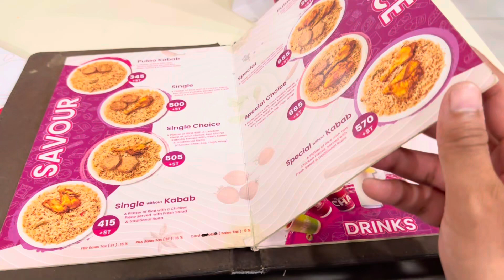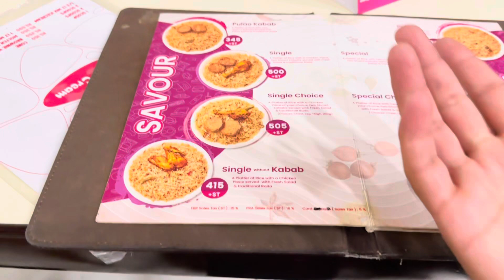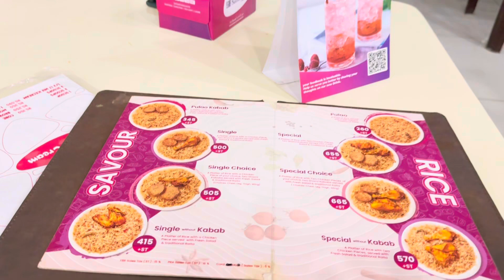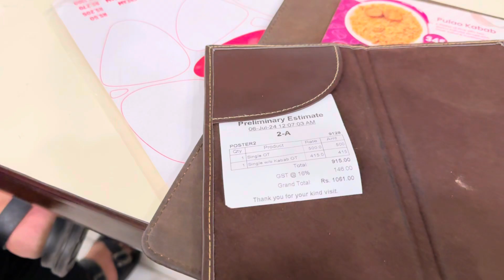Famous Savour Foods in Lahore | chicken Pulao kebab | unlimited Refill | Icecream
Famous Restaurant open in LAHORE near Ichare stop
Top class Building

Full plate in Rs500/- including Chicken piece and 2 Kebab in it.

Best place to Eat @savourfoods